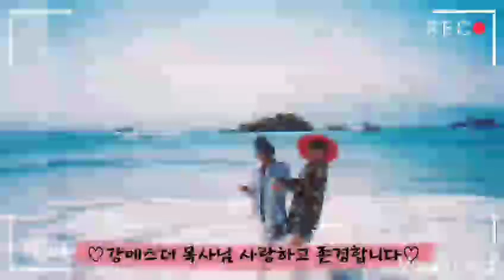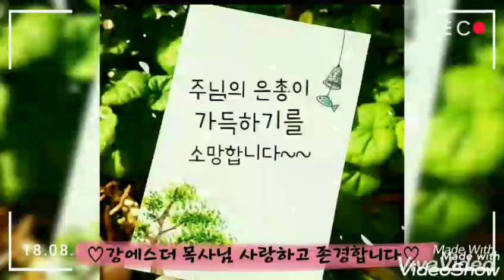강에스더목사님 사랑하고 존경합니다 ㆍ이햇살전도사 ㆍ세계로열린선교방송